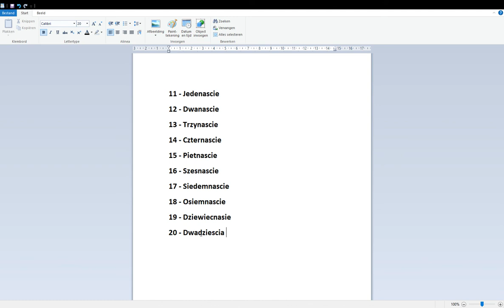Leer Pools met Roland: Hoofdstuk 9E: Tellen Tot 20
Na de lessen vijf en tien, nu de twintig.